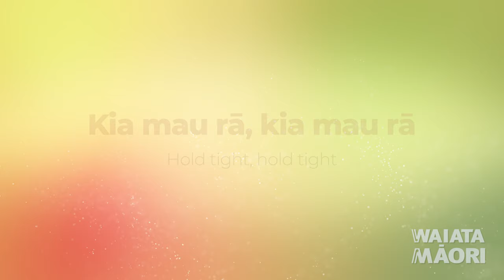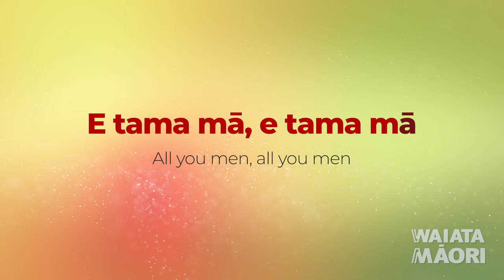Ngā Iwi E - Lyrics Video - Waiata Māori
Ngā Iwi E is perhaps the most renowned among composer Hīrini Melbourne's protest songs.  Hīrini was a member of activist group Ngā Tamatoa. He composed Ngā Iwi E in 1984 for the Festival of Pacific Arts, originally scheduled to take place in New Caledonia. Festival organisers had distributed music to participating countries, inviting them to contribute lyrics in their respective languages. Unfortunately, due to political instability in New Caledonia, the festival was ultimately cancelled. However, the song crafted by Hīrini for the New Zealand delegation has demonstrated remarkable resilience. Ngā Iwi E passionately calls for unity among the peoples of the Pacific, a cause deeply cherished by Melbourne himself.

This version of the Ngā Iwi E song is performed by the Hono Collective featuring Hikawai Te Nahu and Ms Ava Walker.

Links:
Try our karaoke version for solo or group singing. If you plan to make your own recording, you can use this as a backing track. Please credit Waiata Māori as the source.

Lyrics:
Ngā iwi e, ngā iwi e
Nations, tribes
Kia kotahi rā
Unite as one
Te Moana-Nui-a-Kiwa
(Like) The Pacific Ocean

Nations, tribes
Kia kotahi rā
Unite as one
Te Moana-Nui-a-Kiwa

E - I - A - I - E!
Whakarongo, Tautoko
Listen, Support

Kia mau rā, kia mau rā
Hold tight, hold tight
Ki te mana motuhake
To your independence
Me te aroha
And your compassion

To your independence
Me te aroha
And your compassion

Whakarongo, Tautoko
Listen, Support

Wāhine mā, wahine mā
All you women, all you women
Maranga mai, maranga mai
Rise up, rise up
Kia kaha
Be strong

Kia kaha
Be strong

Whakarongo, Tautoko
Listen, Support

E tama mā, e tama mā
All you men, all you men
Tama tū, tama toa
Stand strong, be brave
Tama ora!
Be energetic!

Tama ora!
Be energetic!

Whakarongo, Tautoko
Listen, Support

Hi Aue Hi!

Composer:
Hirini Melbourne

Performers:
Hono Collective featuring Hikawai Te Nahu and Ms Ava Walker

Guitar:
Hikawai Te Nahu and Abraham Kunin

Music and Production:
Abraham Kunin

Produced by Bradley Walker
Kōtuku Records
and Adrenalin Group

While every effort is made to have this information correct, we cannot guarantee accuracy.